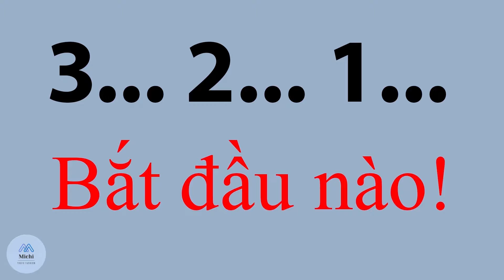Cách phối đồ với quần ống loe cho nàng sành điệu | michifashionvn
🎯 Cách phối đồ nữ với quần ống loe

// Kiểu dáng quần loe đã có từ lâu nhưng bạn có thể chưa biết cách phối đồ đúng chuẩn với quần ống loe. Quần ống loe đang quay lại và được các "fashionista" ưa diện vào mùa hè. Với nhiều kiểu biến tấu khác nhau. Nếu bạn chưa biết cách phối kiểu quần này thì cùng xem và tham khảo các cách phối đồ dưới đây nhé. //

✅ Phối quần jean ống loe + áo sơ mi
✅ Phối quần jean ống loe + áo trễ vai
✅ Phối quần bò ống loe + áo thun
✅ Phối quần ống loe + áo hai dây
✅ Phối quần ống loe đen + áo croptop

// Với những cách phối đồ với quần ống loe trên đây, hy vọng bạn đã có thể phối đồ cho bất kì dịp nào. Bạn hãy tự tin lên đồ và dạo phố thôi nào! //

🎯 How to mix women's flared pants

// The style of flared pants has been around for a long time, but you may not know how to properly coordinate with flared pants. Flared pants are back and are loved by "fashionistas" in the summer. With many different variations. If you do not know how to coordinate this style of pants, let's see and refer to the ways to coordinate the clothes below. //

✅ Mix flare jeans + shirts
✅ Mix flare jeans + off-shoulder tops
✅ Mix flare jeans + t-shirts
✅ Mix flare pants + two-piece shirts
✅ Combine black flare pants + crop tops

// With the ways to coordinate with flared pants above, hopefully you can coordinate for any occasion. Just confidently dress up and walk the streets! //